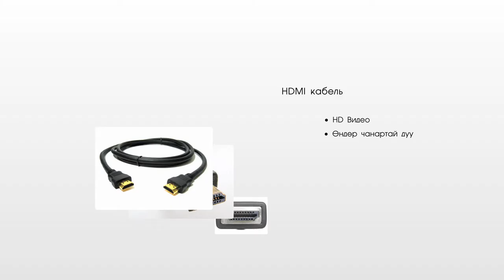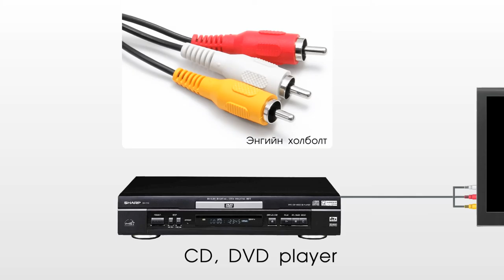Comp 1 3